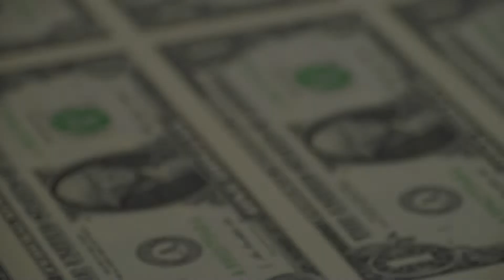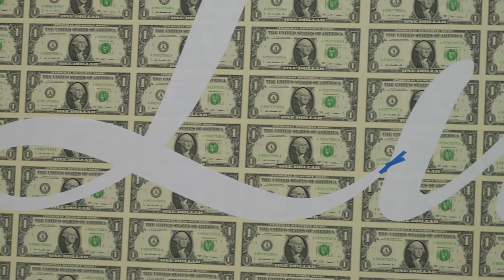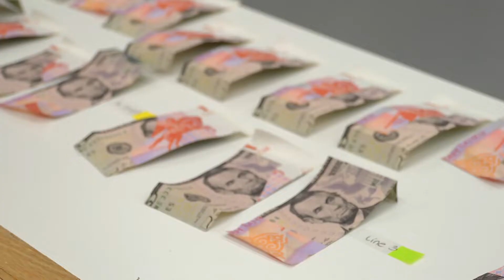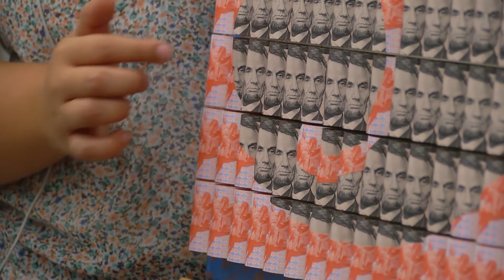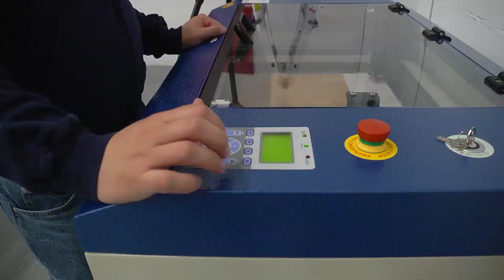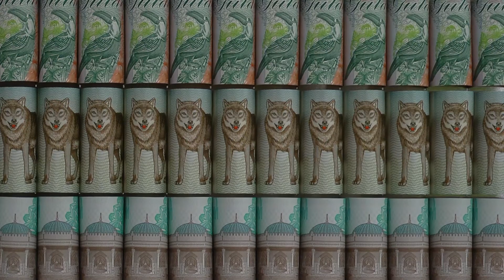SANTIAGO MONTOYA OPENS HIS STUDIO